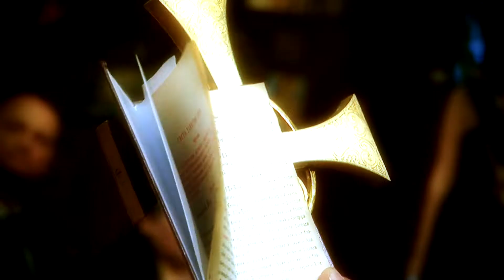Стефка и Димитър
Сватбата на Стефка и Димитър - 14 май 2011г., гр. София / Stefka and Dimiter's Wedding - Highlights.